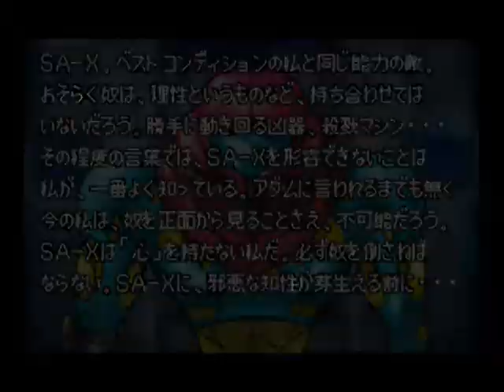Let's play Metroid 4 with dew On hard mode 4/17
let's play the Japanese version of metroid fusion While drinking mountain dew on a lazy sunday plus my first full let's play ever made about my first metroid I've played too
back in the day I was a real bad ass at this game but for not playing this game in a long time (4-5 years) I've still somewhat got it